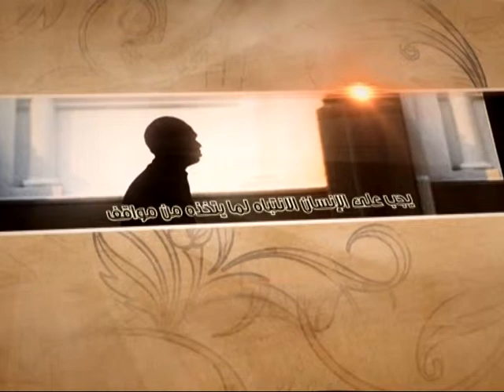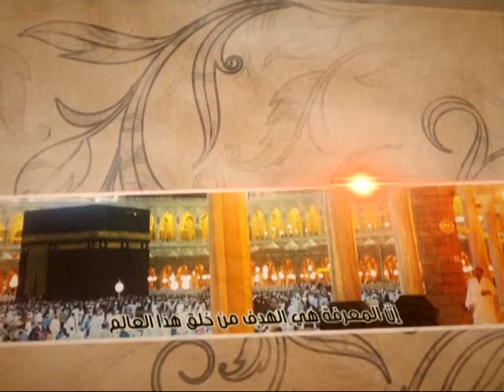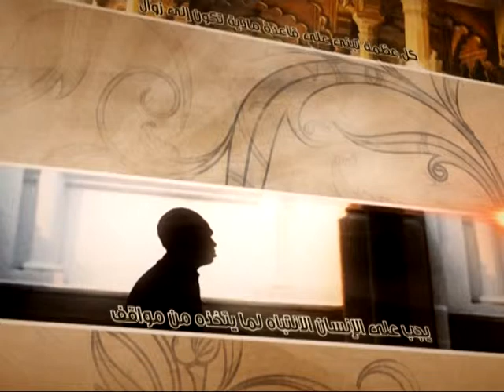العبقات - موقع القيادة في المجتمع - آية الله الفقيه السيد محمد رضا الشيرازي رحمه الله